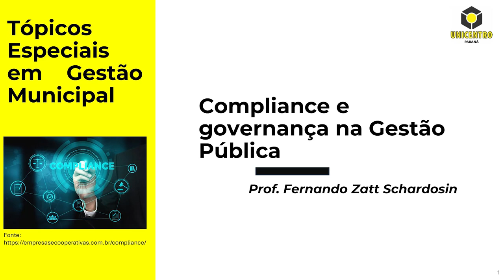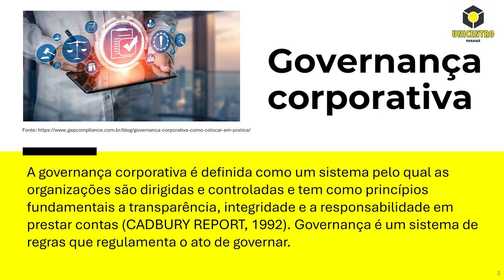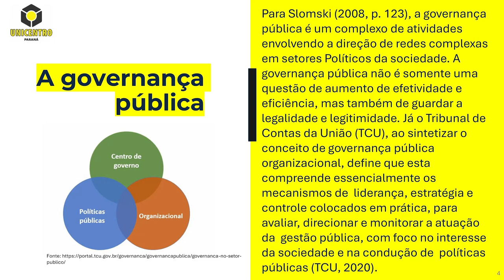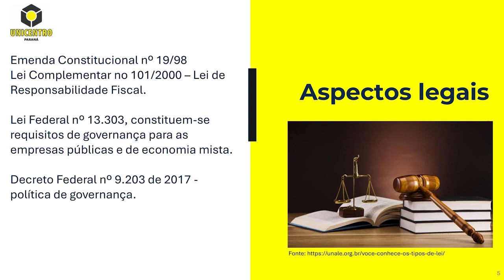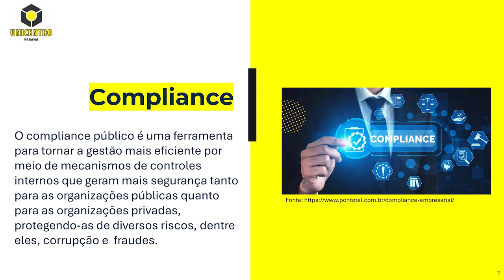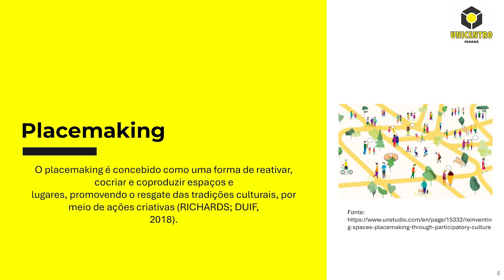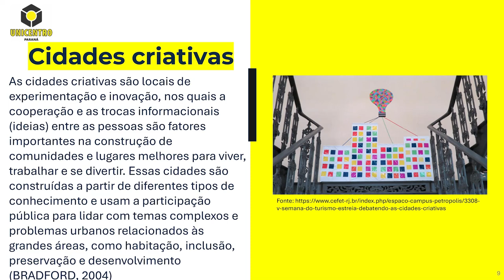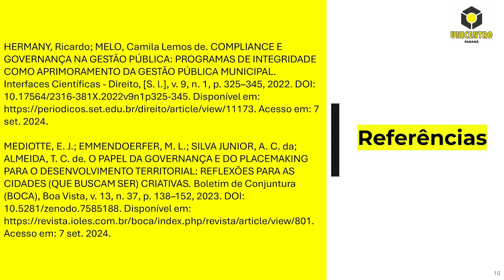[ADMP] Tópicos Especiais em Gestão Municipal - Compliance e Governança na Gestão Pública.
[ADMP] -  Compliance e Governança na Gestão Pública na disciplina Tópicos Especiais em Gestão Municipal com o professor Fernando Zatt para o curso de Administração Pública - EaD da Universidade Estadual do Centro Oeste do Paraná.